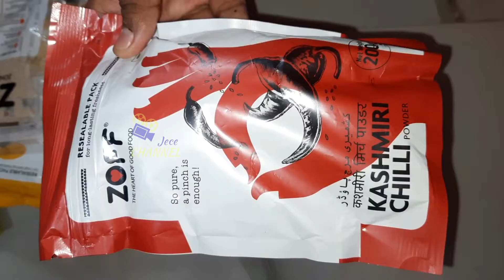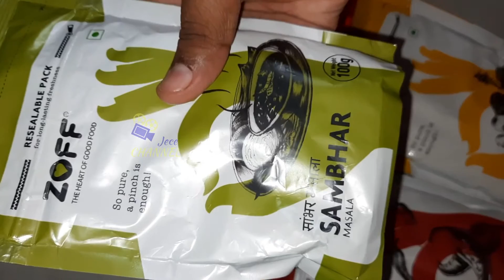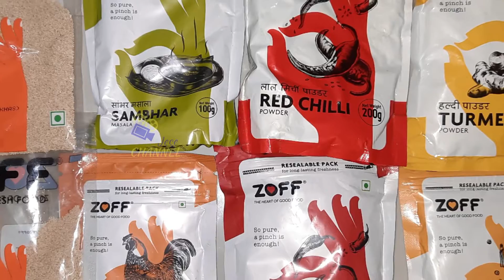செம்ம ஆஃபர் ஸ்வ்ப் மசாலா எப்படி இருக்கு பாருங்க! | Super Offer for 1st Time User | 100% Pure Spices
Semma Offer Zoff Spices / Masala - Unboxing Video | 1st Time Offer

*Buy Product Your Own Interest
Zoff Chicken Masala. 4.1 out of 5 stars 8. ...
Zoff Meat Masala. 3.5 out of 5 stars 6. ...
Zoff Panipuri Masala. 3.8 out of 5 stars 121. ...
Zoff Kashmiri Chilli Powder. 3.9 out of 5 stars 31. ...
Zoff Turmeric Powder Masala Pantry Dry, 100g Cooking Masala for Kitchen. 4.1 out of 5 stars 21. ...
Zoff Jeera Powder. 4.0 out of 5 stars 19.
Garam Masala
Garam Masala, a popular spice in India which is primary ingredient in almost all kind of curries prepared. Garam Masala is used to add taste and flavour to curries. It also adds aroma to food. The spice is a blend of various other spices, which has many therapeutic uses. The ingredients of masala can vary as per taste of people in various regions; however, it remains more or less the same. In northern region of India, Garam masala is used in powder form, while in the southern part of the country; Garam masala is often formed into a paste with coconut milk, vinegar or water.

Chicken Masala
Chicken Masala Powder with roasted Indian spices is most used in all non-veg curries. It gives your non-veg dishes wonderful taste and aroma. We can prepare variety of tasty dishes with this masala. There is a common myth that Chicken Masala is Non-veg. However, it is completely false as no non-veg ingredients are used in preparation of Chicken Masala. It is pure-veg and can be also used to prepare veg curries and other dishes. ZOFF Chicken masala gives you a unique taste and flavour with rich aromatic smell.

Sabji Masala
Sabji Masala is used to enhance taste and flavour of our foods. The unique ingredients are added in such proportions which gives food the desired taste and flavour. Sabji masala differs from Garam masala in its property to provide taste and flavour to our food whereas Garam masala adds aroma to our food. Although you can use sabji masala in all kinds of curries, adding it in your favourite dishes will give you an additional lip smacking taste.

Meat Masala
Like Chicken masala, Meat masala is also used to flavour non-veg dishes especially red meat. The Meat masala provides meat with dark colour and makes it hot and spicy in taste. The ingredients in Meat masala are purely veg and no non-veg ingredients are used. Meat masala mainly consist of pepper, coriander and red chilli.